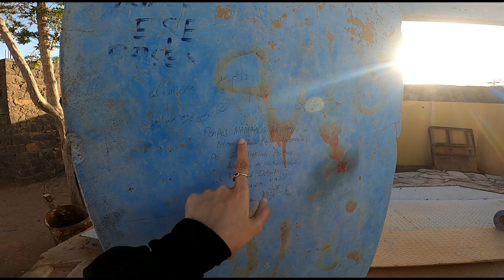PARA NABI SERING MELEWATI TEMPAT INI DAN DISINI TEMPAT NABI MINUM //ADA SUMUR ANGKER DISINI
Terimakasih bagi yang sudah menonton Video ini..
Silahkan share jika bermanfaat..
Semoga yang sudah nonton like dan share segera bisa Umroh jadi Tamu Allah ke Baitullah dan Allah segerakan Aamiin..